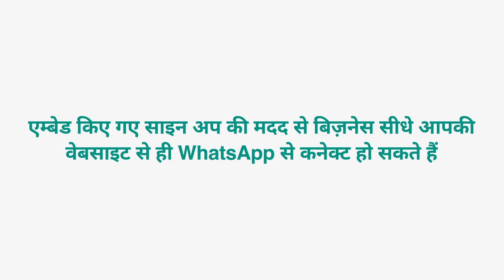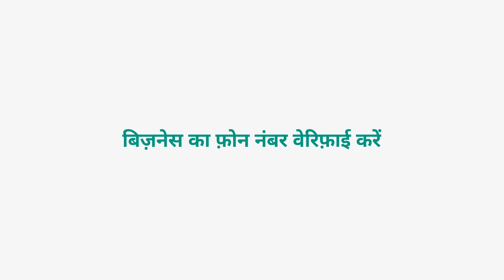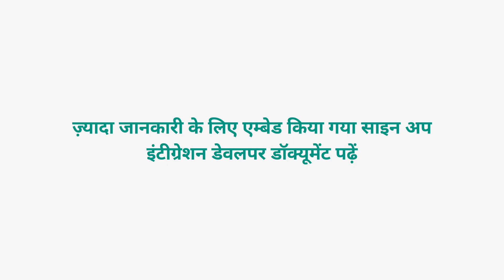WhatsApp Business API पर क्लाइंट्स को ऑनबोर्ड करने के लिए एम्बेडेड साइन-अप का इस्तेमाल कैसे करें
जानें कि एम्बेडेड साइन-अप का इस्तेमाल करके, आप बिज़नेस को सीधे अपनी वेबसाइट से WhatsApp Business API में कैसे ला सकते हैं. एम्बेडेड ऑनबोर्डिंग साइन-अप, ऑनबोर्डिंग की प्रोसेस को आसान बनाता है. इससे बिज़नेस मिनटों में साइन-अप कर पाते हैं और साथ ही बिज़नेस सॉल्यूशन प्रोवाइडर्स WhatsApp के ज़रिए ज़्यादा से ज़्यादा क्लाइंट से जल्द से जल्द जुड़ पाते हैं.

WhatsappBusiness पर एम्बेडेड साइन-अप के बारे में ज़्यादा जानने के लिए, यह वेबसाइट देखें